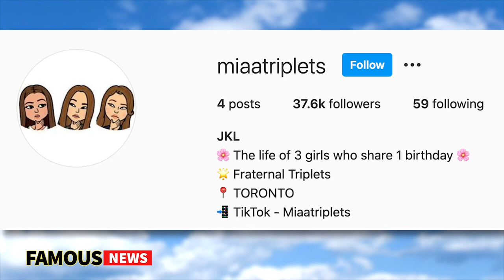Couple Still At Large And Responsible For The Passing Of A Man And Woman | Famous News lucy li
Couple Still At Large And Found Responsible For The Passing Of A Man And Woman | Famous News lucy li

In very sobering news Hamilton police are still on the look for two suspects responsible for the passing of one man and woman in Stoney Creek. The two suspects who also happened to be a couple 28-year-old Oliver Karafa and 25-year-old Lucy Li both have some interesting backstories. Oliver has some brief history with the law that we will for sure get into but it's Lucy that people are putting under the microscope. From her high profile businesswoman of a mom and popular social media presence and being friends with chair girl. People are calling them the Millenial Bonnie and Clyde so we are here to break all of that down right here on this brand new edition of famous news.